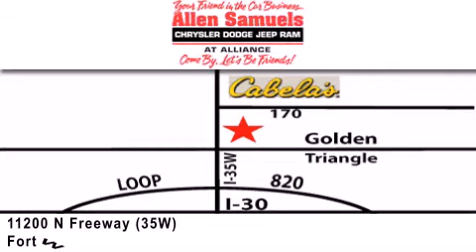2013 Jeep Patriot DFW TX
Year : 2013
 Make : Jeep
 Model : Patriot
 Engine : 2.0L I-4 cyl

 Exterior : Bright Silver
 Miles : 3

 Stock : 13Z1004